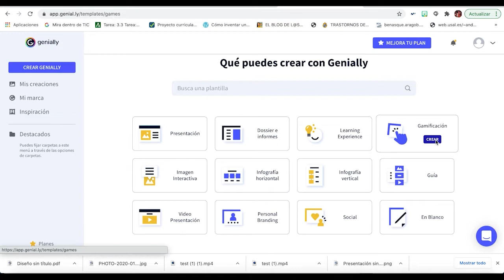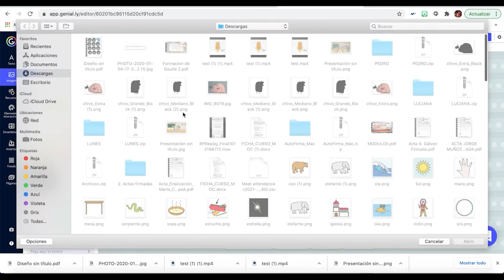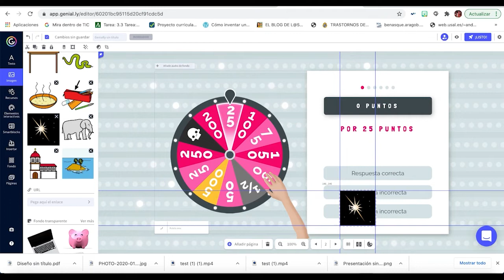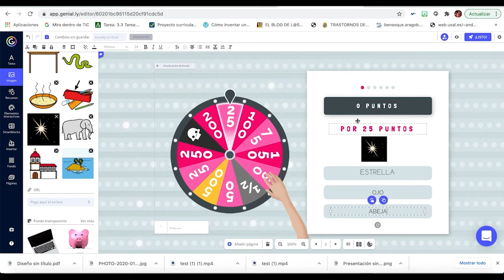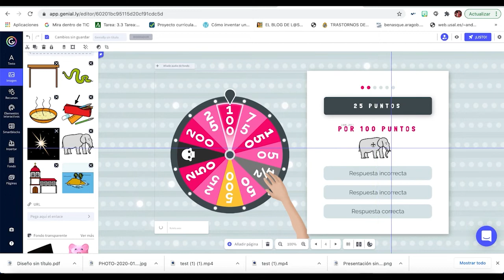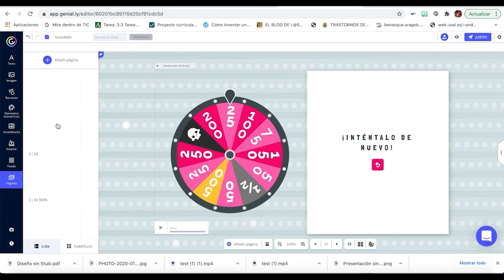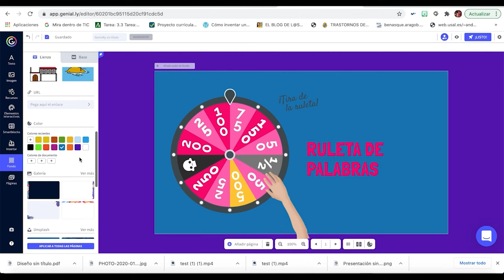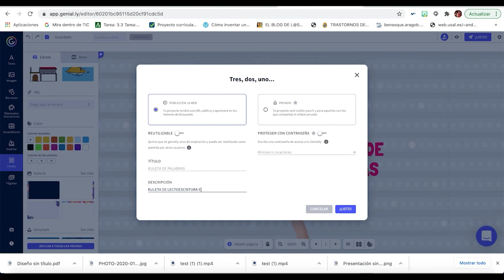30. Mód. B. Contenidos digitales. Crear juego interactivo con Genial.ly (ruleta)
30. Mód. B. Contenidos digitales. Crear juego interactivo con Genial.ly (ruleta)